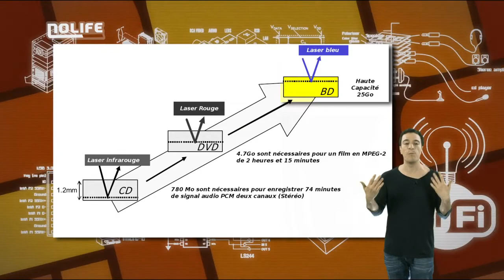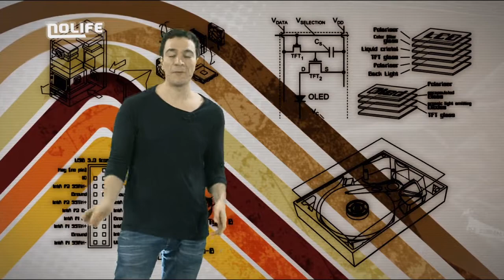#06 Bluray avantages et inconvénients Technologie de l’Information en Pratique et Sans danger Nolife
#06 Bluray avantages et inconvénients